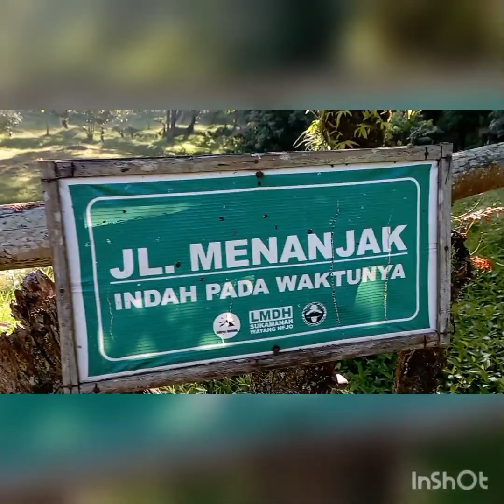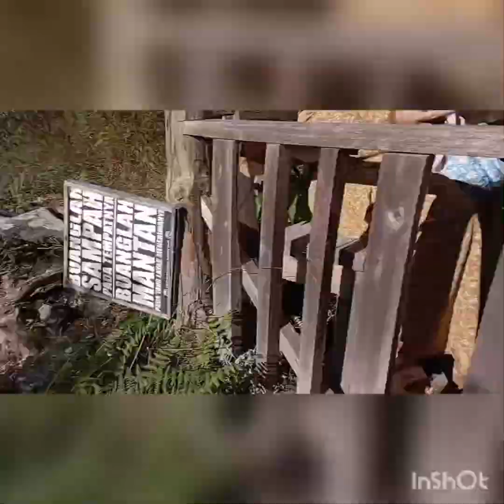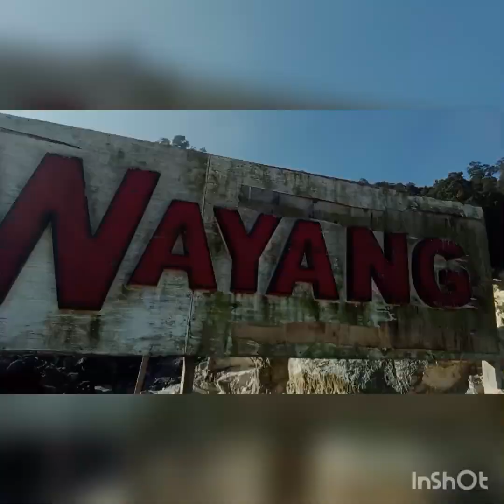CAMPING DAN BERENDAM AIR PANAS DI KAWAH WAYANG PANGALENGAN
Di kawah wayang Pangalengan cocok banget buat camping dan berendam air panas